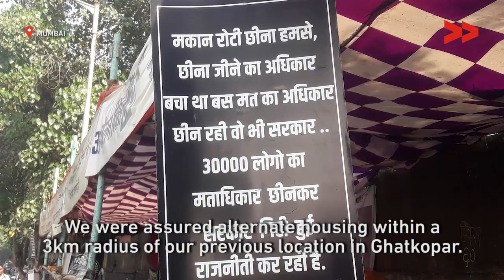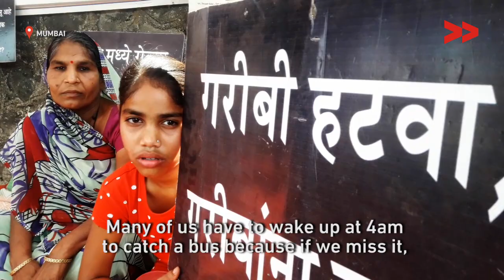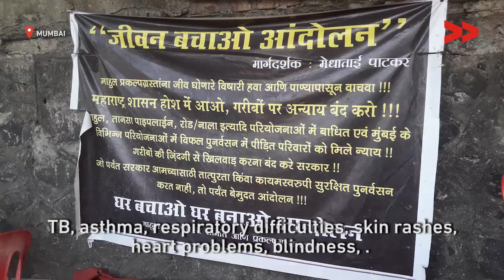Families of Ghatkopar Rehabilitated to Mumbai’s ‘Human Dumping Ground’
Community Correspondent Amol Madhukar Lalzare reports from Maharashtra, Mumbai for Video Volunteers.

Residents of the Mumbai’s Ghatkopar area was forced to relocate to Mahul, having hazardous living conditions and bad air quality.